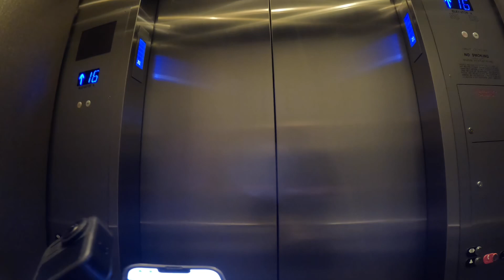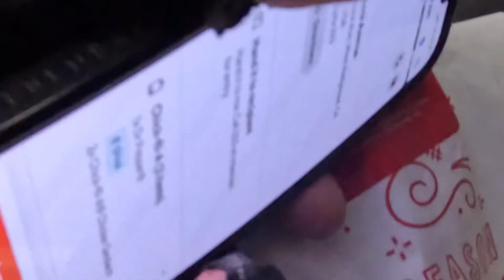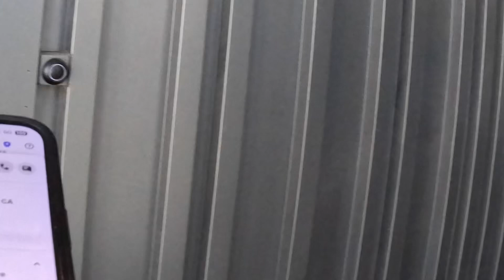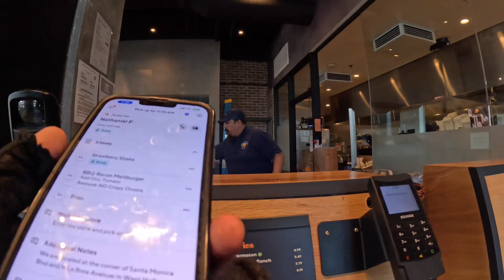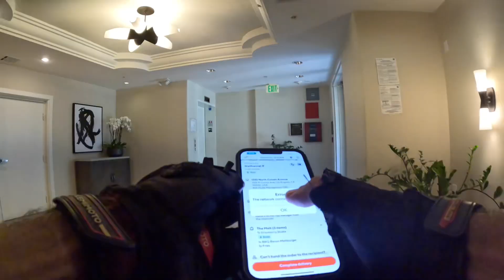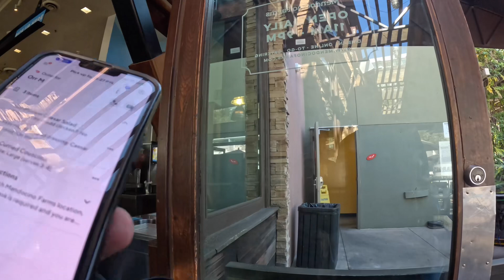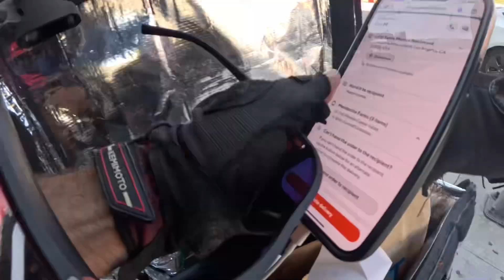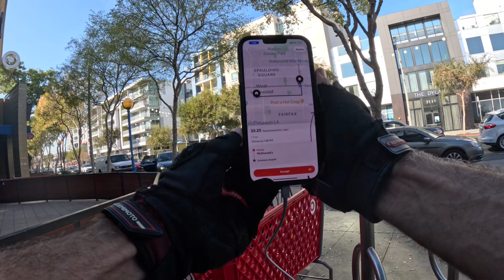Wolf King GT back in action! Is ELECTRIC SCOOTER 🛴 DOORDASH profitable 💵 in 2023? High speed!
EMOVE Cruiser link $50 off code ELECTRICSCOOTERACADEMY